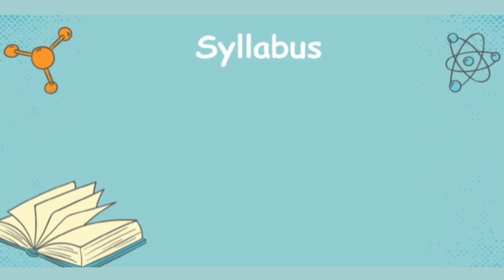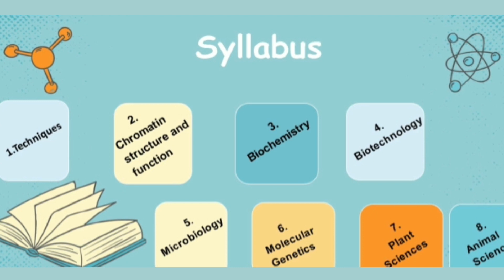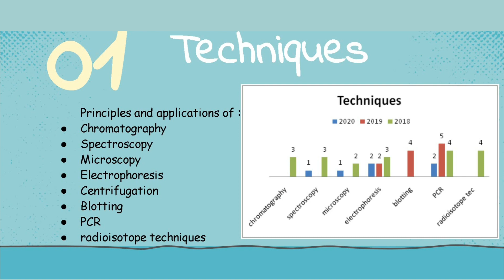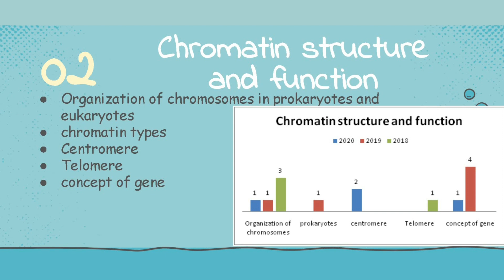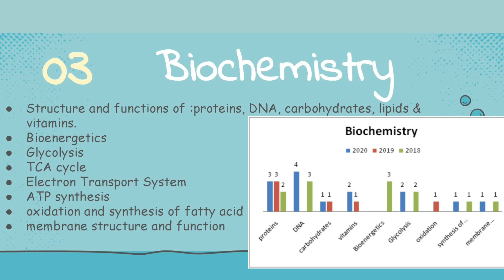CUCET Syllabus -Pg Biological Sciences fully explained PART-1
This video provides the syllabus and question paper analysis of cucet life science 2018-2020 in malayalam